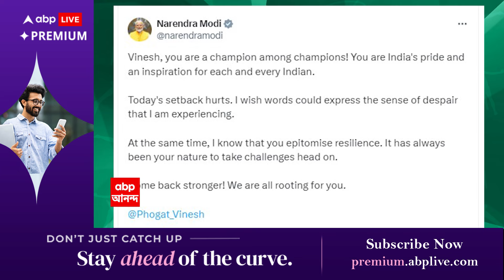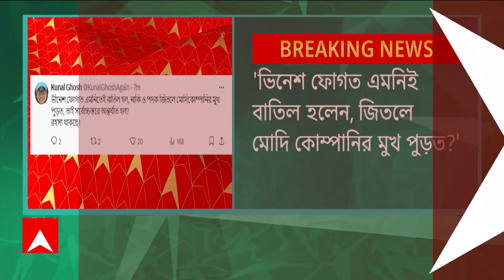Vinesh Phogat: বিনেশ তুমি চ্যাম্পিয়নদের চ্যাম্পিয়ন, তুমি ভারতের গর্ব, আজকের ঘটনা কষ্ট দিচ্ছে : প্রধা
Paris Olympics 2024 Vinesh Phogat Hospitalised: স্বপ্নভঙ্গ বিনেশের, শেষ মুহূর্তে ডিসকোয়ালিফাই হয়ে গেলেন বিনেশ ফোগত। ওজন বেশি হওয়ায় ফাইনাল থেকে ছিটকে গেলেন বিনেশ । এদিন প্রধানমন্ত্রী মোদি ট্যুইট করে বলেন 'বিনেশ তুমি চ্যাম্পিয়নদের চ্যাম্পিয়ন। তুমি ভারতের গর্ব, প্রত্যেক ভারতবাসীর অনুপ্রেরণা। আজকের ঘটনা কষ্ট দিচ্ছে। কিন্তু আমি জানি, তুমি চ্যালেঞ্জ গ্রহণ করে ফিরে আসবে। আমরা তোমার জন্য অপেক্ষা করছি', অলিম্পিক থেকে বিনেশ ছিটকে যাওয়ার পর পোস্ট প্রধানমন্ত্রীর। ভারতীয় অলিম্পিক সংস্থার চেয়ারম্যান পি টি ঊষার সঙ্গে কথা প্রধানমন্ত্রীর।

১০০ গ্রাম ওজন বেশি হওয়ায় ডিসকোয়ালিফাই করা হল বিনেশকে: সূত্র। প্রথম ভারতীয় মহিলা হিসেবে ৫০ কেজির ফ্রি স্টাইল কুস্তির ফাইনালে উঠেছিলেন ফোগত। অলিম্পিক্স থেকে বাতিল হওয়ার পরই হাসপাতালে ভিনেশ। হাসপাতালে ভর্তি বিনেশ ফোগত। ডিহাইড্রেশনের কারণে হাসপাতালে ভর্তি বলে সূত্রের খবর। ABP Ananda LIVE

১০০ গ্রাম ওজন বেশি হওয়ায় ডিসকোয়ালিফাই করা হল ভিনেশকে: সূত্র। প্রথম ভারতীয় মহিলা হিসেবে ৫০ কেজির ফ্রি স্টাইল কুস্তির ফাইনালে উঠেছিলেন ফোগত। অলিম্পিক্স থেকে বাতিল হওয়ার পরই হাসপাতালে ভিনেশ। হাসপাতালে ভর্তি ভিনেশ ফোগত। ডিহাইড্রেশনের কারণে হাসপাতালে ভর্তি বলে সূত্রের খবর। ABP Ananda LIVE